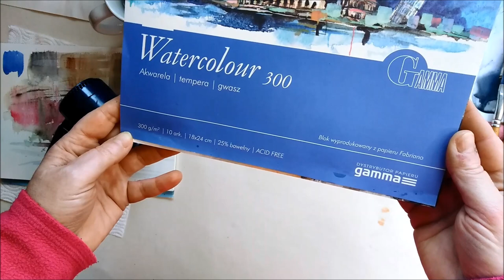Jak namalować - akwarela krok po kroku - pejzaż 01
Jak malować prosty pejzaż akwarelą krok po kroku. DIY - tutorial.
Oglądaj Z NAPISAMI. Tam też są wskazówki co robię.
How to paint - a simple watercolor for beginners.